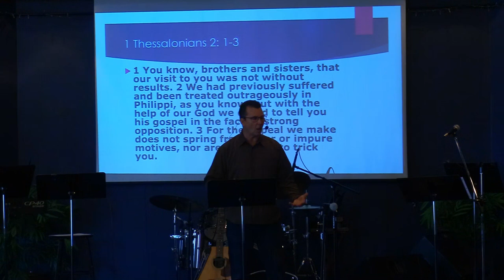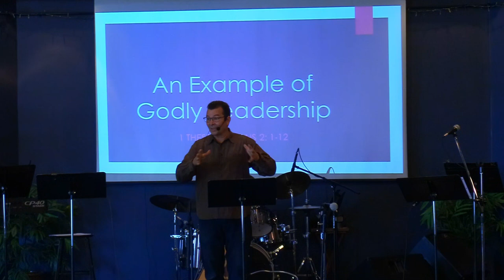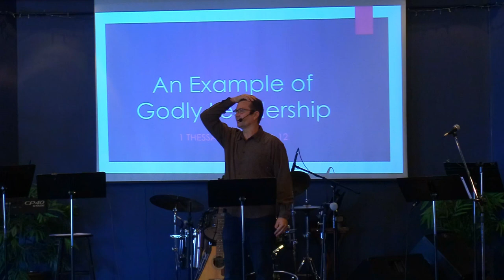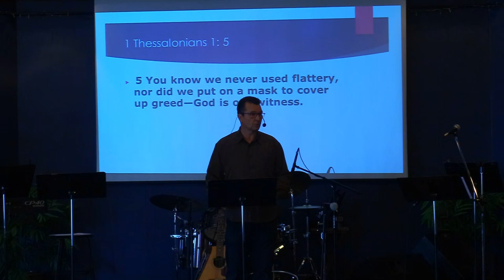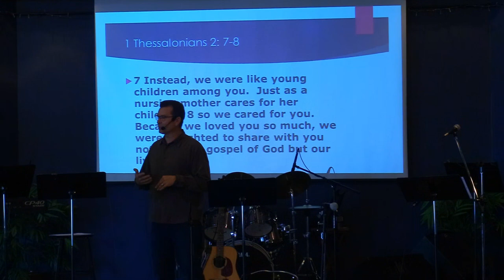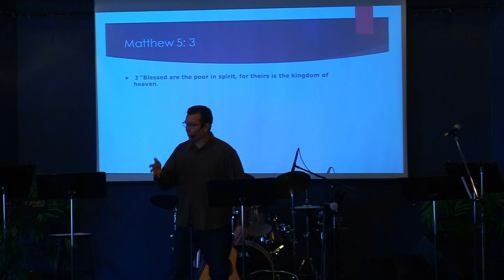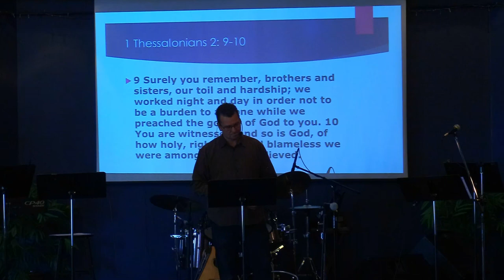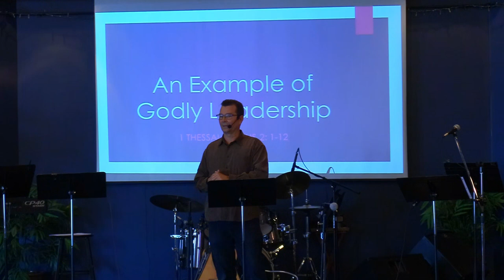October 1st, 2023: Clint Lange - 1 Thessalonians 2:1-12 "An Example of Godly Leadership"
October 1st, 2023:  Welcome to Hillside Community Church of 100 Mile.  Today's teaching comes to us from Pastor Clint Lange. It is based in 1st Thessalonians 2:1-12 and is titled: "An Example of Godly Leadership".